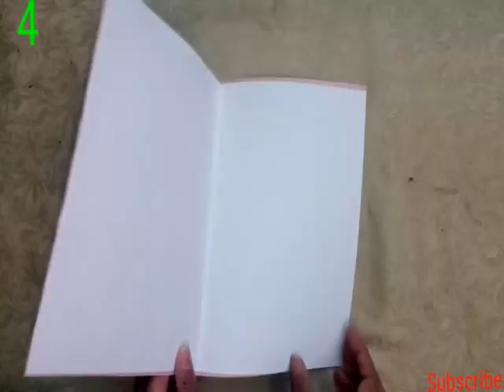6 Birthday card ideas || greeting cards ideas || Origami handmade card || DIY || Art